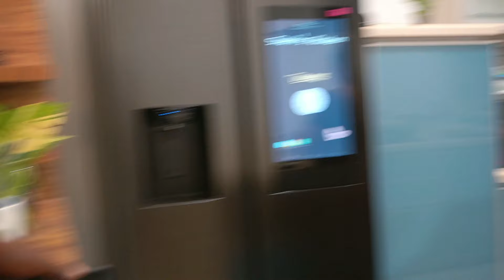2 ஸ்பூன் ராகி மாவு இருந்தா போதும் breakfast ரெடி | நான் வாங்கின புதிய பட்டு புடவை | New Silk Saree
Sherin's kitchen